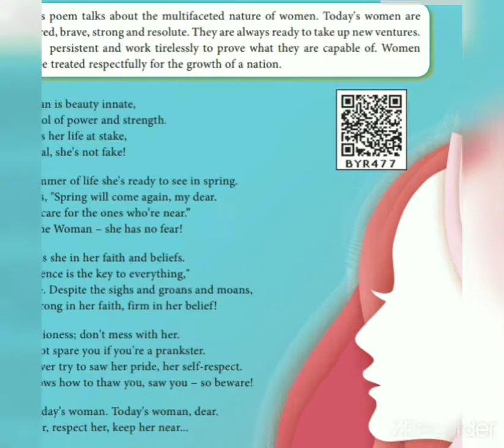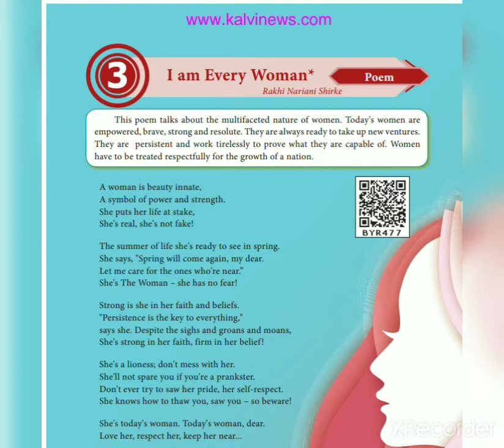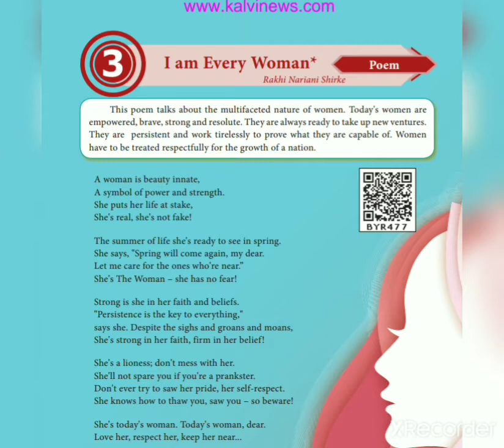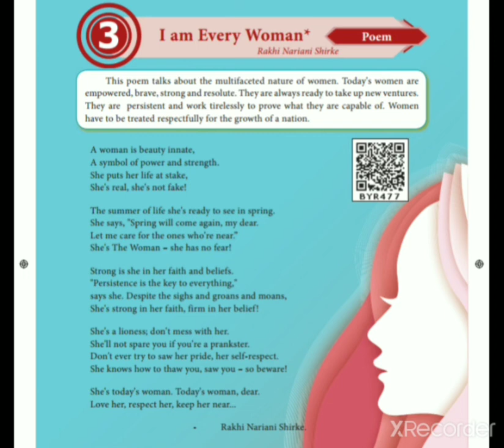10th English | I am Every Women | Poem* | KK